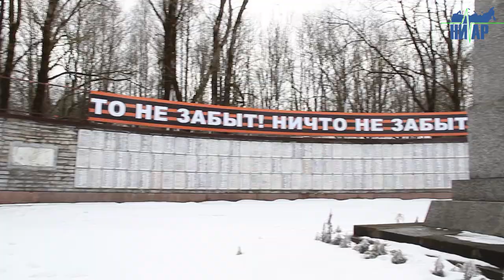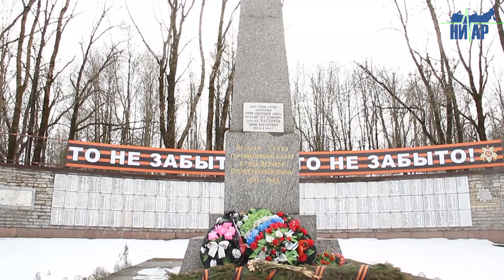Ивангородские вандалы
ivangorod.press